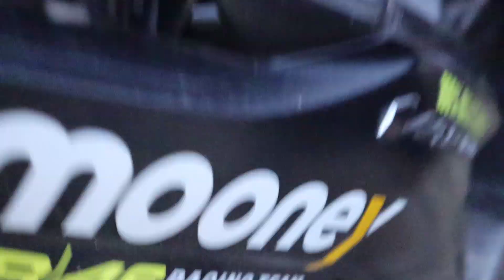Ganti Tanki Radiator Rusak Di Vario 150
Yang Punya Banyak Duit Bisa Bantu Saya di
Via OVO, GOPAY, LINKAJA, DANA

Rekomendasi Shopping :
Winglet Vario 2018

Gear Saya
Kamera Canon M50 :

Line & Snapchat @refacoeg